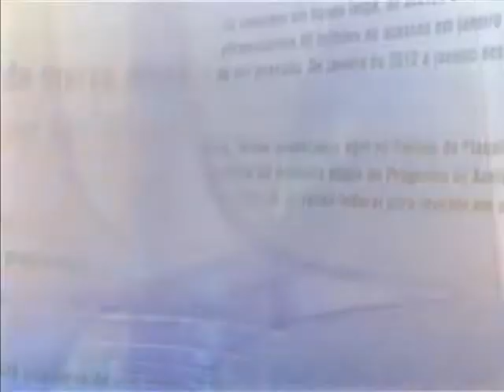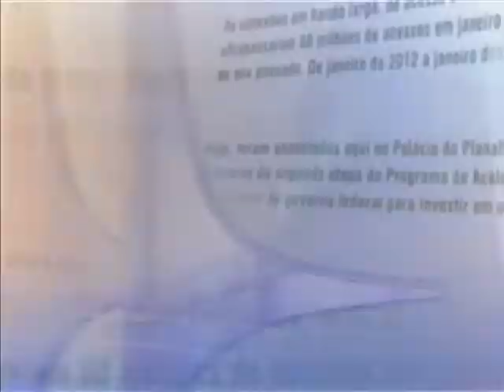Direto do Planalto - 29 de agosto